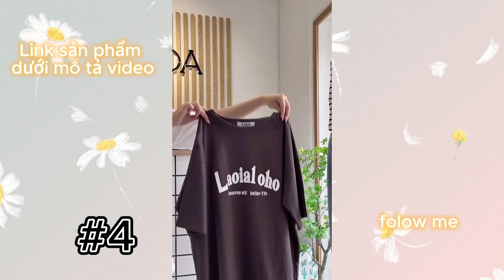[Shopee haul] Tổng hợp các mẫu jean ngắn nữ hot | Guthoitrang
✅  kênh của mình chủ yếu sẽ tổng hợp lại các video về thời trang trên nền tảng tiktok
✅Link sản phẩm (theo thứ tự video)

✅Nguồn video
Nhớ ghé qua folow các chị gái dễ thương nha